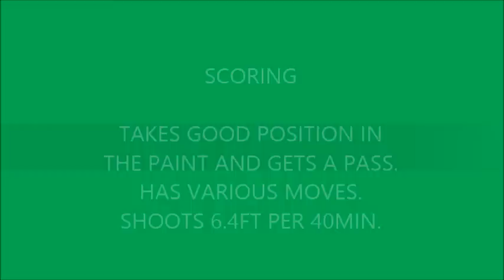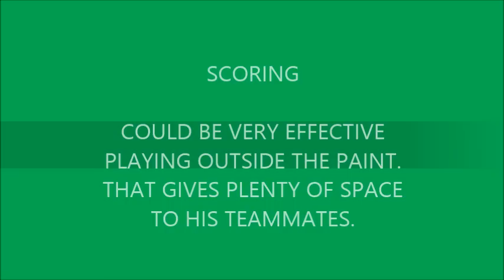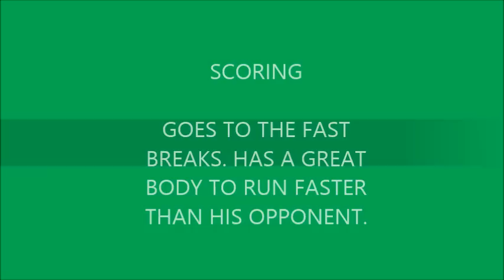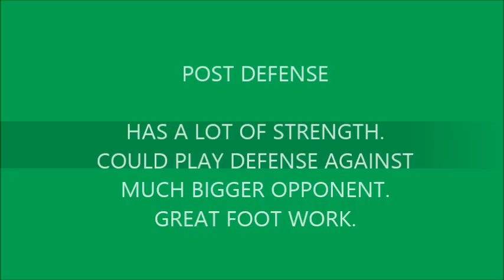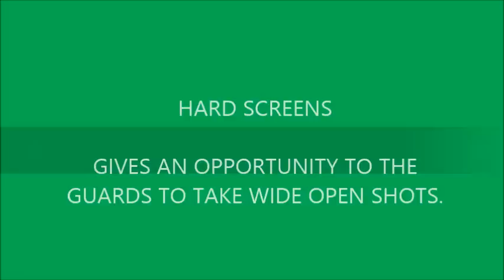ARMINAS URBUTIS Scouting Report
courtesy of Jump Start Agency